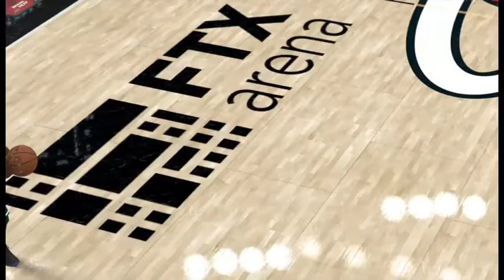Bucks vs Heat 10.21.21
Milwaukee Bucks vs Miami Heat